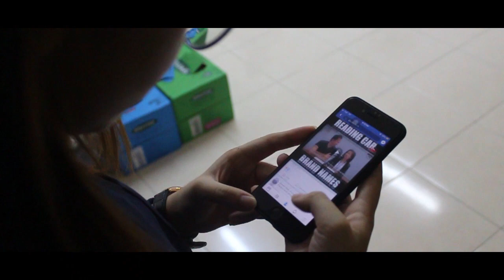Potluck 1819 凝聚的星辰